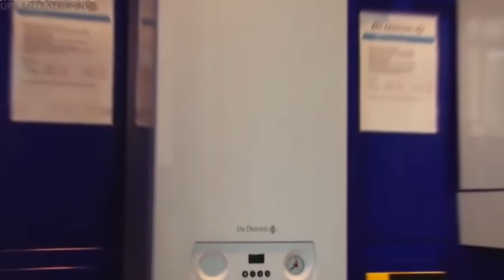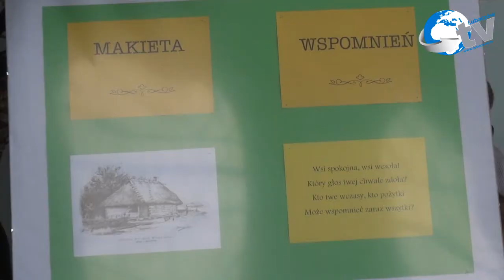II rocznica działalności Domu Dziennego Pobytu w Cieszanowie